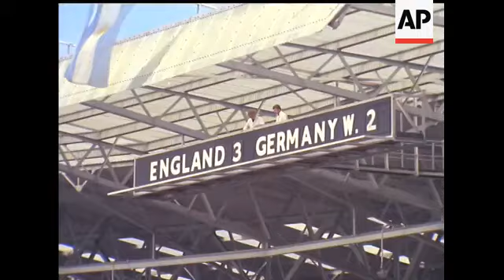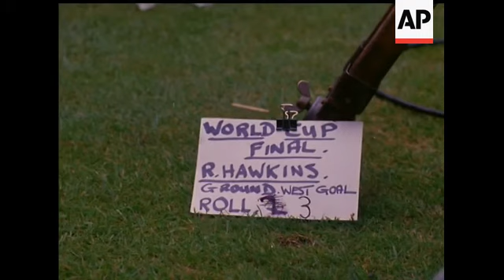THE WORLD CUP FINAL 1966: ENGLAND v WEST GERMANY - COLOUR - NO SOUND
(30 Jul 1966) THE WORLD CUP FINAL 1966: ENGLAND v WEST GERMANY  - COLOUR - NO SOUND